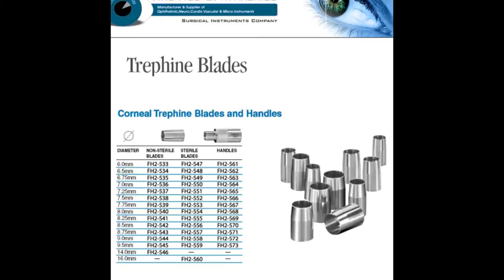Ophthalmic Instruments Titanium Micro Forceps , Scissors and Needle Holders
Fine Hub Ophthalmics ®
Surgical Instrument Company (Manufacturer and Supplier)

We are offering a full line of quality Surgical Instruments.
These quality Surgical Instruments include Ophthalmic Instrument,
Micro Instrument, TC Instrument, Orthopedic Instrument, Scissors,
Forceps, Clamps, Needle Holders, Knives, Blades, Retractors.

We would like you to send us Email for more Detail.

Kind Regards,